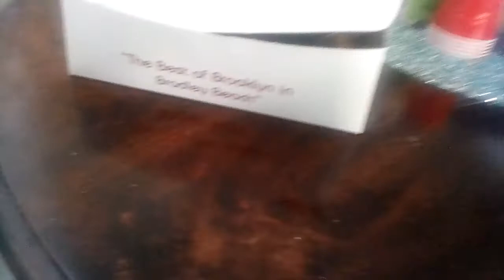Dog trens into a corn dog